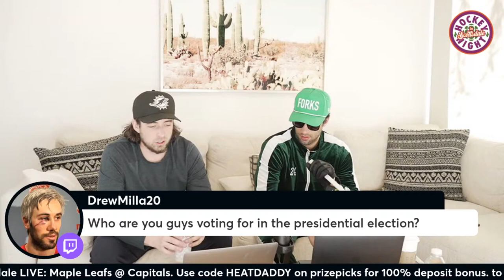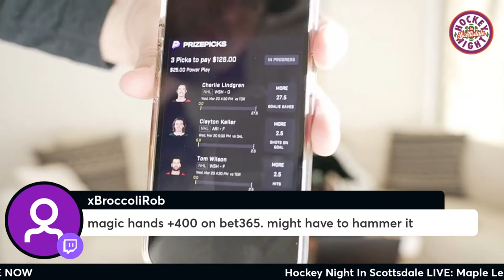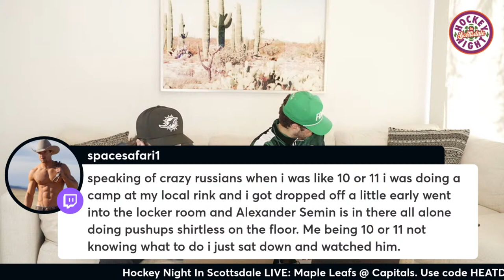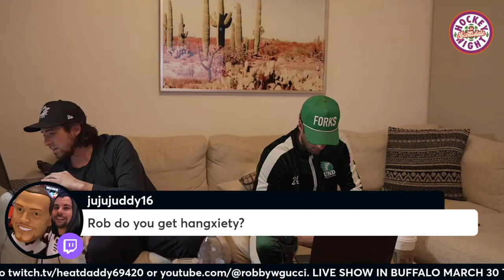Hockey Night in Scottsdale Alt Cast: Maple Leafs @ Capitals